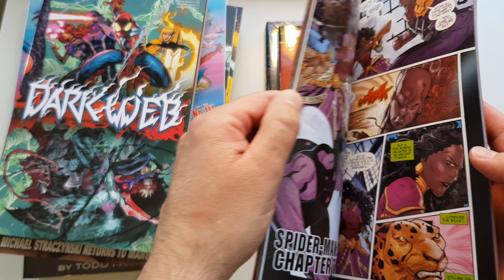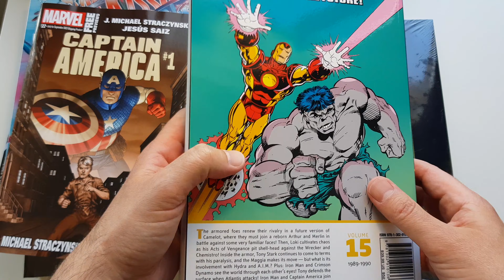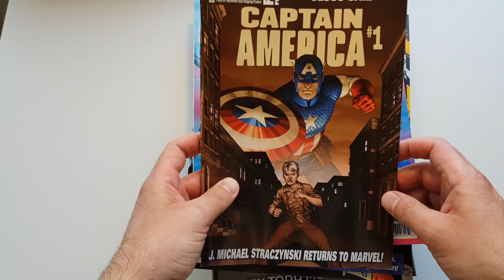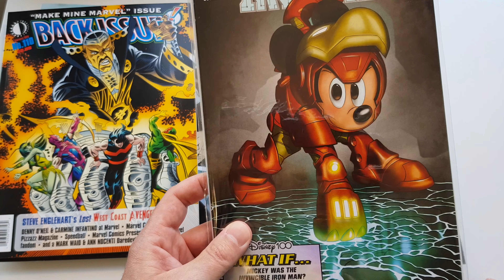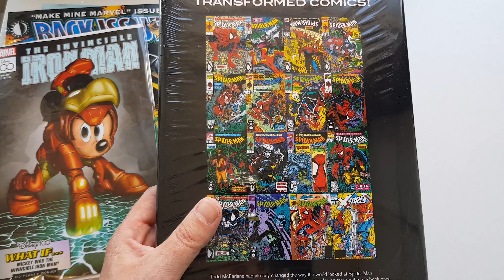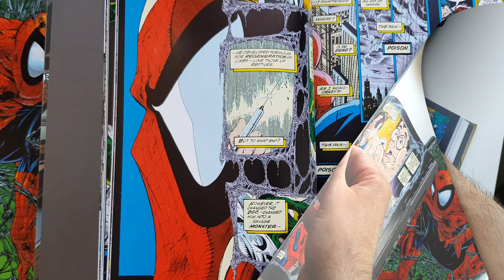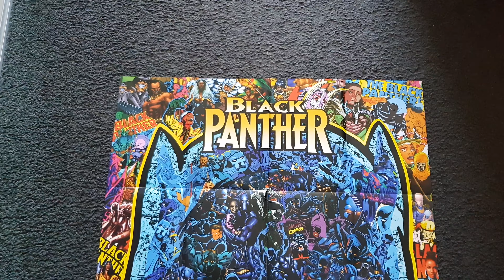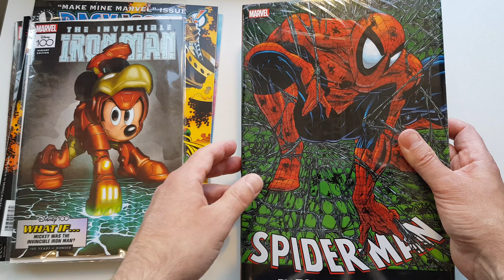882. Mooi pakket nieuwe comics gekocht van Cheap-Comics.com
Omdat ik niet naar de Comic Con ben gegaan, besloot ik de comic con naar huis te brengen door een lekker pakketje comics bij Cheap Comics te bestellen. In deze vlog laat ik je zien wat ik heb gekocht... en blader ik door de Spider-Man by Todd McFarlane omnibus.